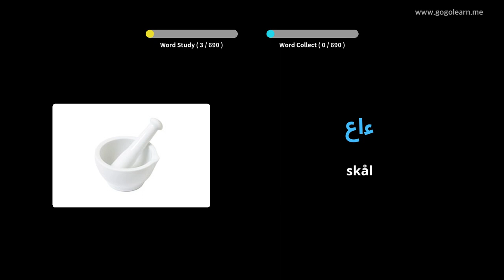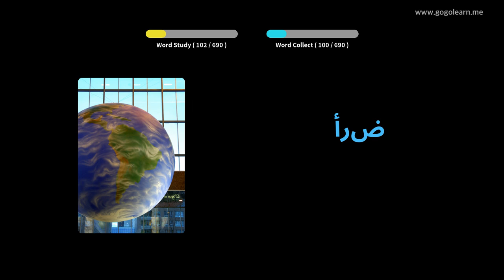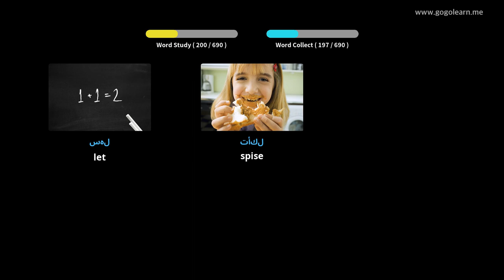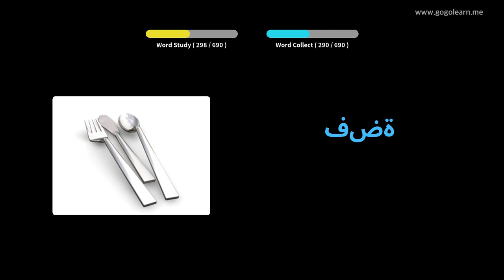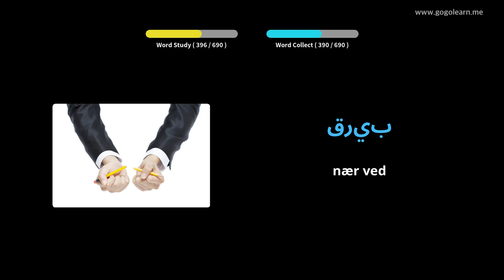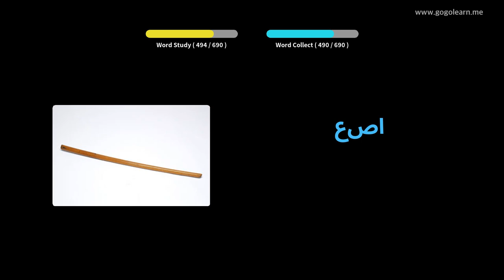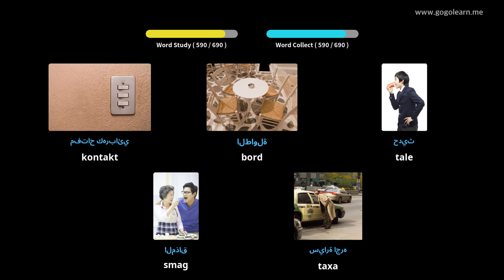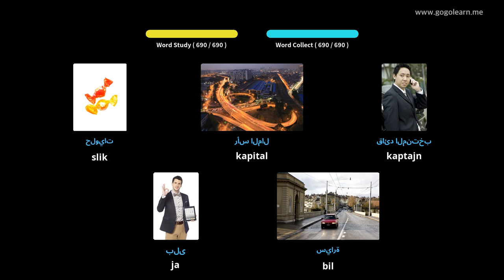Lær Arabisk Gjennom Bilder |Arabisk Ordforråd Børn | Golearn